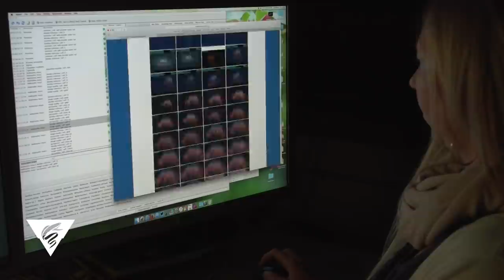Explore deep-ocean life with MBARI's Deep-Sea Guide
Senior Research Technician Susan Von Thun uses MBARI's Deep-Sea Guide while annotating deep-sea video collected by remotely operated vehicles (ROVs). MBARI researchers and engineers created the Deep-Sea Guide as a reference for the many organisms, geologic features, and experimental observations recorded during the past 30 years of scientific expeditions. This database is a great resource for those interested in learning more about the deep sea. Using the Deep-Sea Guide, you can explore images and data products for individual species, including depth and seasonal distributions. The guide is continuously updated as more data are gathered and species are described- so check back often!